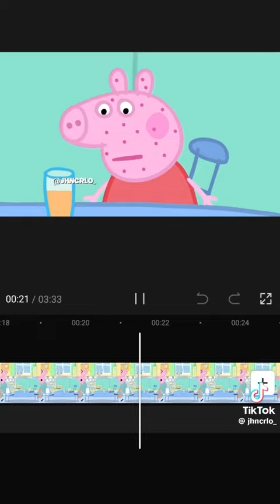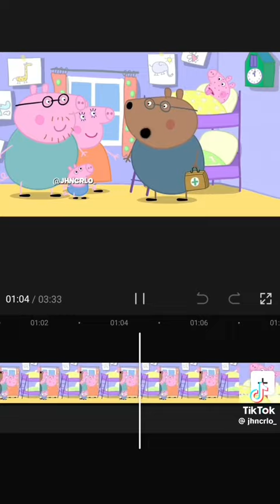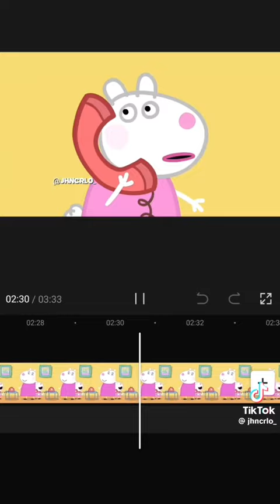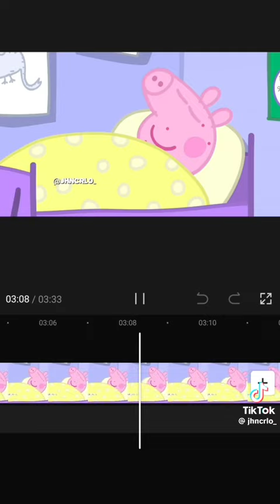Bisaya version Peppa pig 6